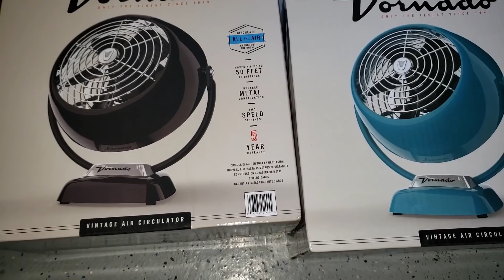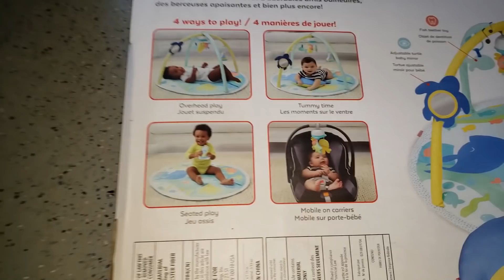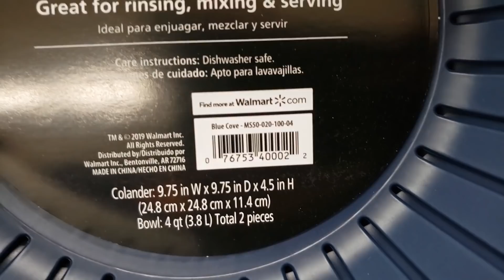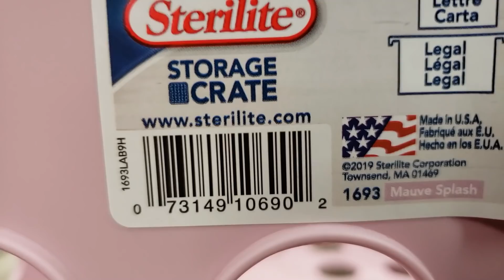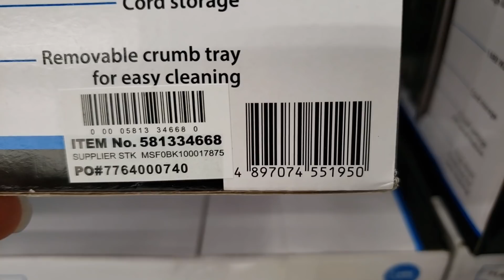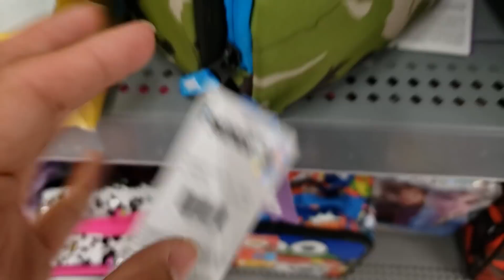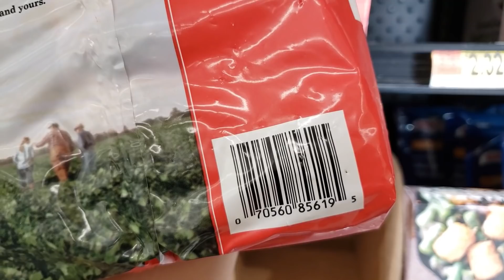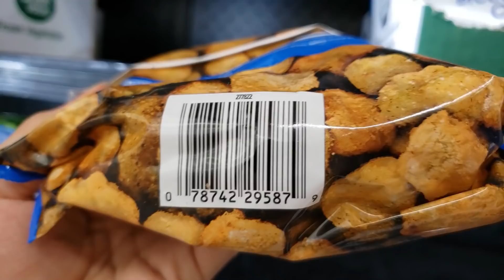WALMART CLEARANCE & HIDDEN CLEARANCE! 75-90% OFF! RETAIL ARBITRAGE! SHOP WITH ME 2020!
Hey everyone! This video is about Walmart clearance & hidden clearance that I found! All items are 75-90% off! There's some food clearance, baby clearance, school items, & much more! I show the barcode so you can go on brickseek.com and check the price & estimated quantity at your local stores! Prices do vary store to store! Use the barcode scanner on the Walmart app to scan items in store!